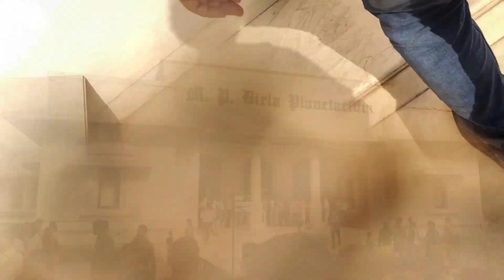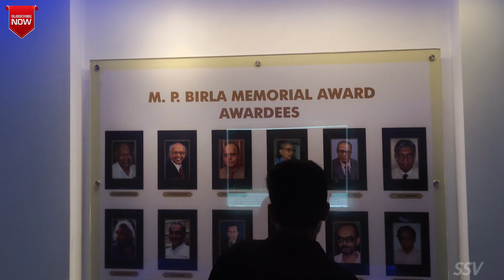Birla planetarium in Kolkata | Outer Space Birla Planetarium in Maidan | All Information in 👇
Birla planetarium in Kolkata | Outer Space Birla Planetarium in Maydan | All Information in

"The Enchanting Birla Planetarium in Kolkata"

Welcome to our video showcasing the mesmerizing Birla Planetarium in Kolkata! As one of the most enchanting attractions in the city, this planetarium offers a unique opportunity to explore the wonders of the universe. Join us on an immersive journey as we delve into the stars, planets, and galaxies that lie beyond our world.

Discover the rich history of the Birla Planetarium, renowned for its state-of-the-art technology and captivating educational programs. Uncover the secrets of the cosmos as you witness awe-inspiring astronomical shows that bring celestial bodies to life. Whether you're a science enthusiast, a curious traveler, or a family seeking educational entertainment, this destination has something for everyone.

Located in the vibrant city of Kolkata, the Birla Planetarium stands as a renowned landmark, attracting visitors from all walks of life. Its unique architecture and striking exterior simply add to the overall allure. Step inside and be greeted by an immersive experience filled with discoveries and mind-bending facts about the universe we inhabit.

With a passionate team of astronomers and educators, the Birla Planetarium guarantees a memorable and educational experience for visitors of all ages. Learn about the myriad of celestial events, gaze at the constellations, and expand your knowledge of our vast cosmos. Whether you're exploring the intricacies of the solar system, unraveling the mysteries of black holes, or contemplating the existence of extraterrestrial life, this destination offers a gateway to endless discoveries.

Plan your visit to the Birla Planetarium today and embark on an unforgettable journey through the realms of astronomy. Immerse yourself in the wonders of the universe, gain valuable insights into our cosmic existence, and leave with a renewed appreciation for the vastness and beauty that lies beyond our Earthly home.